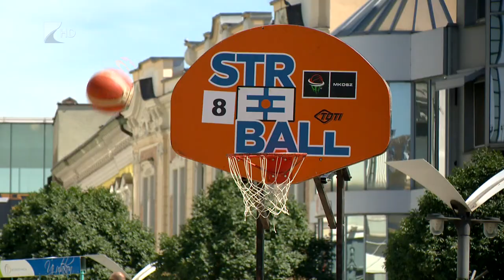Streetball Nyíregyházán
Hatvanhét csapat részvételével rendezték meg Nyíregyházán a nyári országos streetball sorozat második tornáját.
A győztes együttesek bejutottak a budapesti döntőbe, amelyet szeptember 16-án a Magyar Kosárlabdázás Napján rendeznek meg a Hősök terén.